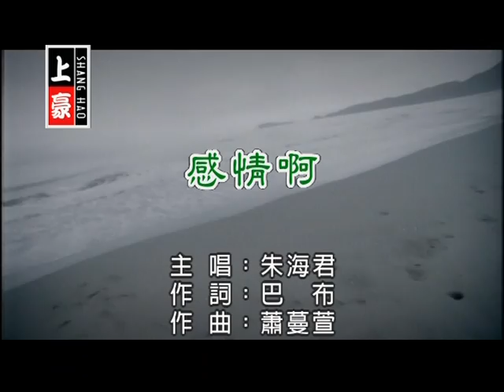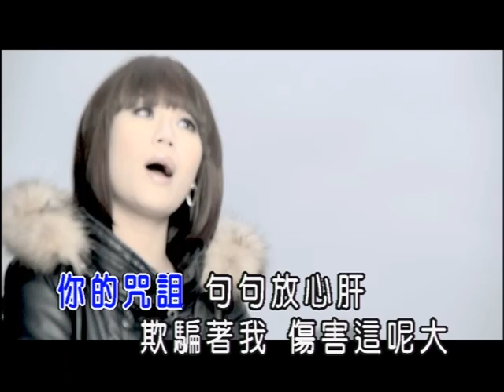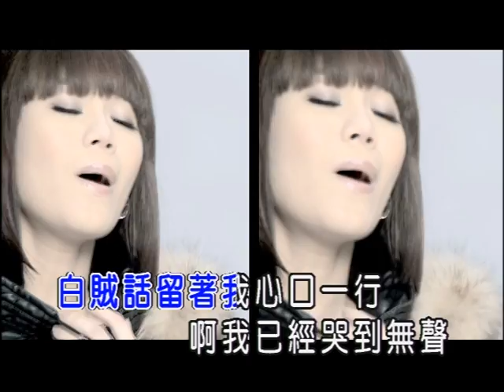朱海君-感情啊(官方KTV版)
收錄於朱海君【紙糊的心】專輯
白賊話留著我心口一行 啊我已經哭到無聲
誰叫我遇著啊 只有來嘆一聲 感情啊

中華電信：手機直撥760→按1→輸入554607
台灣大哥大：手機直撥803→按4→輸入554607
遠傳：手機直撥900→按4→輸入554607
威寶：手機直撥700→按4→輸入554607
亞太：手機直撥560→按2→按6→輸入554607